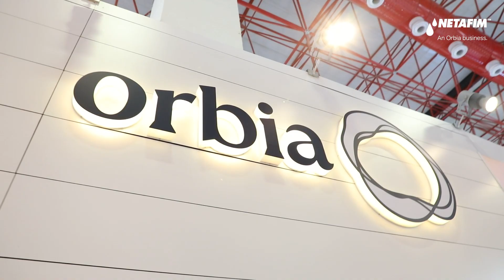2023 Growtech Fuarı - İkinci Gün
Netafim’in fark yaratan çözümlerini Growtech Fuarı’nda deneyimleme fırsatı için son iki gün! Eğlenceli dakikalara sahne olan ikinci günde de 4-B110 numaralı standımızda sizleri ağırlamayı sürdürdük. Netafim teknolojisiyle tanışmak ve heyecanımızı paylaşmak için yarın ve cumartesi günü de standımıza bekliyoruz!